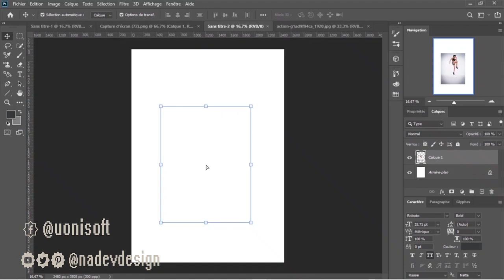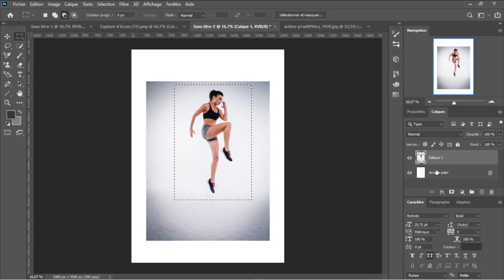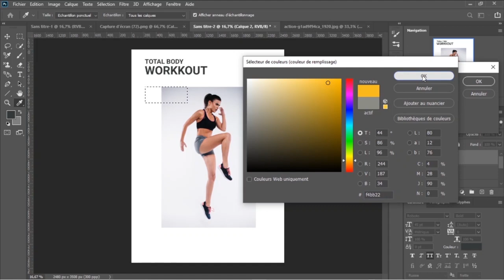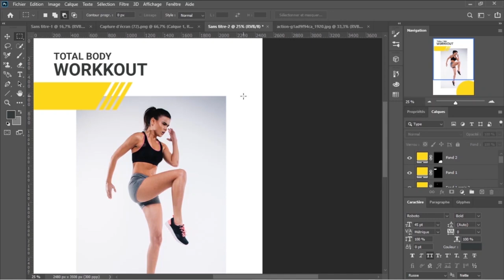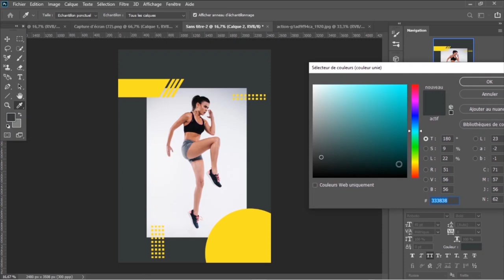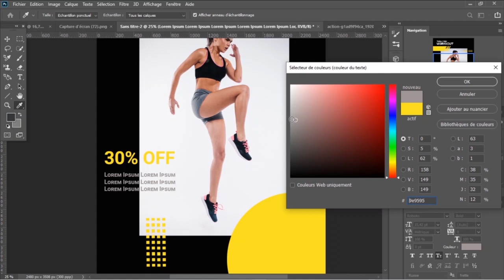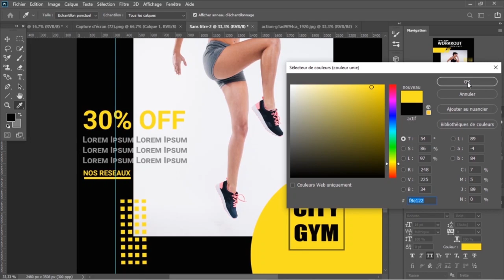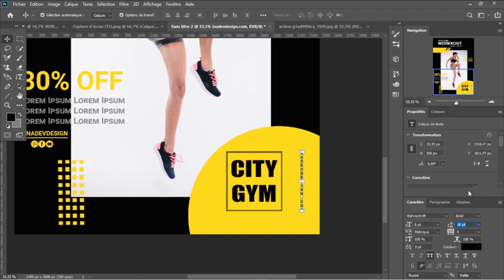Comment créer une affiche professionnelle de Salle de Gym dans photoshop ?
Bienvenue dans ce tutoriel Photoshop pour la création d'un poster de Gym Workout professionnel. Dans cette vidéo, je vais vous expliquer et vous montrer différentes techniques et astuces simples pour obtenir des rendus attrayants pour vos projets graphiques.